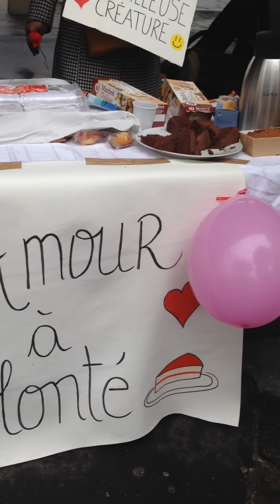[On The Street] REAL TOUCH MUSIC - Oh quelle liberté - sous la pluie de Paris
Amour à partager aux passants, en donnant une part de gâteau et un petit verre de jus. Nous avons décidé de ne pas réduire cette journée qu'au couple, mais à l'amour sous toutes ses formes. Comme, l'amour envers son prochain, envers l'auteur de notre foi. Chant : "Oh quelle liberté", un 14 février...